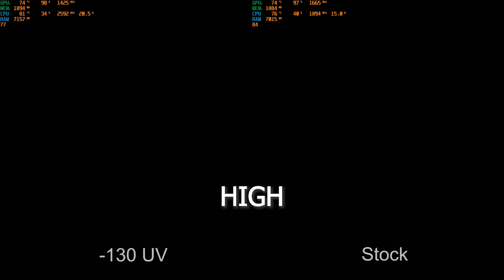Undervolting vs Stock V - Games Test Lenovo L340 Gaming/ اختبار الأندرفولتينج لينوفو ايدياباد L340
الفيديو ده اختبار الأندرفولتينج و هيوضح الفروقات بين أداء الجهاز لما المعالج يكون ستوك ضد لما يكون متعدل على لابتوب لينوفو ايدياباد L340

This Video tests Undervolting vs Stock Voltage for the i7 9750H in the Lenovo Ideapad L340, coupled with GTX 1650

00:00 - AC Unity- High settings
1:08 - AC unity - Ultra Settings
2:14 - AC Origins - High Settings
3:27 - AC Origins - Ultra Settings
4:15 - Rise of The Tomb Raider - Max Settings
6:40 - Far Cry Primal - High Settings
7:40 - Far Cry Primal - Ultra Settings
8:16 - Battlefield 1 - High Settings
9:30 - Battlefield 1 - Ultra Settings